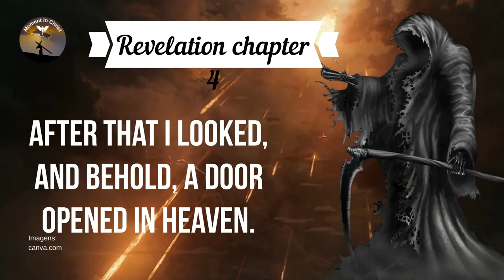Apocalypse chapter 4 - morning prayer 🙏🙏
New Videos - Monday to Sunday 06:30 and 18:30

Today we will share the Biblical excerpt apocalypse chapter 4 - morning prayer

apocalypse chapter 4

After that I looked, and, behold, a door opened in heaven; and the first voice that heard me speak said: Come here, and I will show you what will happen next.
And immediately I was in the spirit, and, behold, there was a throne in heaven, and one seated on the throne.
And the seat was jasper and sardonyx; and the arch of heaven was around the throne, and it looked like an emerald.
And around the throne were twenty-four thrones; and I saw twenty-four elders sitting on thrones, dressed in white robes; and they had golden crowns on their heads.
And from the throne came lightnings and thunders and voices; and before the throne burned seven lamps of fire, which are the seven spirits of God.
And before the throne was like a sea of ​​glass, like crystal. And in the midst of the throne, and around the throne, four beasts full of eyes, in front and behind.
And the first beast was like a lion, and the second beast was like a calf, and the third beast had the face of a man, and the fourth beast was like a flying eagle.
And these four beasts each had six wings, and they were full of eyes around and within; and they do not rest day or night, saying, Holy, holy, holy is the Lord, the Lord Almighty, which was, and which is, and which is to come.
And when the beasts gave honor and glory and praise to him who sits on the throne, to him who lives forever and ever,
the twenty-four elders fell down before him who sat on the throne and worshiped him who lives forever and ever; and they cast their crowns before the throne, saying:
Thou, Lord, art worthy to receive glory, honor, and power; for you created all things and according to your will they are and were created.